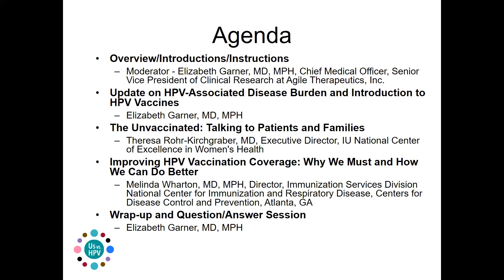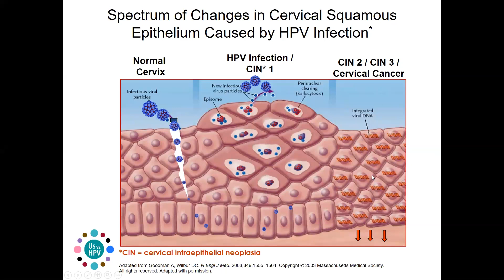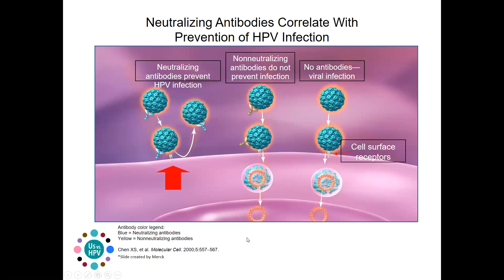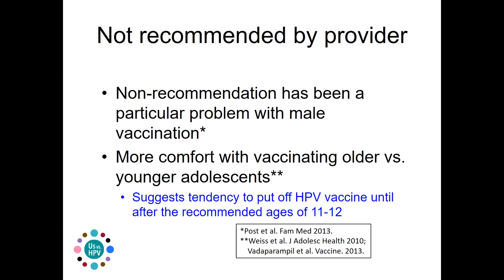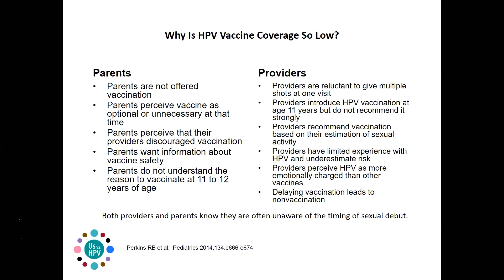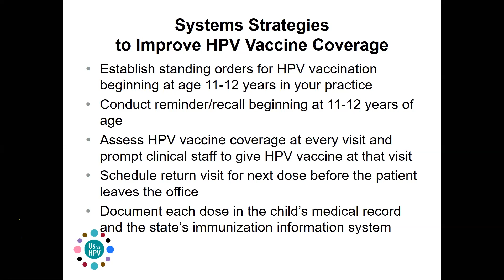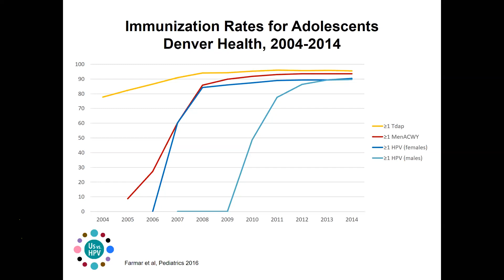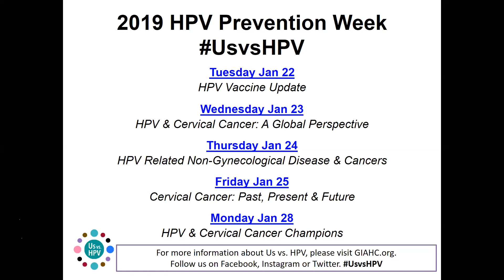Us vs HPV Webinar: HPV Vaccine Update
The Us vs. HPV online webinar series, hosted by the Global Initiative Against HPV and Cervical Cancer (GIAHC), the American Medical Women’s Association (AMWA), and Indiana University took place place from January 22-25 and January 28, 2019. The webinar series is intended for members of the public, patients, healthcare providers, and anyone else who wishes to learn more about various aspects of HPV-related disease and HPV prevention, including HPV vaccination.

This webinar, HPV Vaccine Update, includes the following:

Update on HPV-Associated Disease Burden and Introduction to HPV Vaccines
Elizabeth Garner, MD, MPH
Chief Medical Officer, Senior Vice President of Clinical Research at Agile Therapeutics, Inc.

The Unvaccinated: Talking to Patients and Families
Theresa Rohr-Kirchgraber, MD
Executive Director, IU National Center of Excellence in Women's Health

Improving HPV Vaccination Coverage: Why We Must and How We Can Do Better
Melinda Wharton, MD, MPH
Director, Immunization Services Division National Center for Immunization and Respiratory Disease Centers for Disease Control and Prevention

Are you interested in HPV and cervical cancer prevention and want to keep up with GIAHC and our work? Then sign up to receive periodic updates on our work as well as news in the field of cervical cancer prevention
You may unsubscribe to our emails at any time.